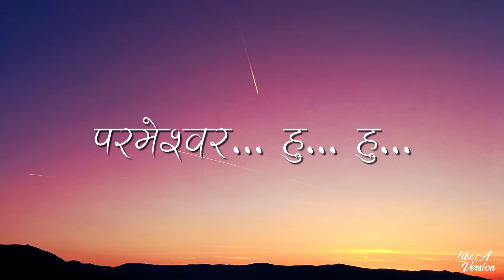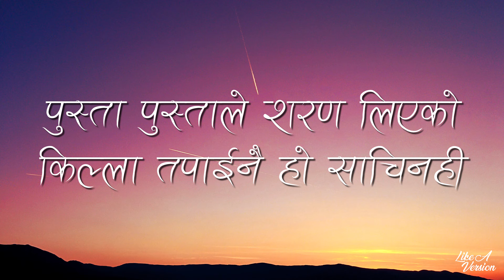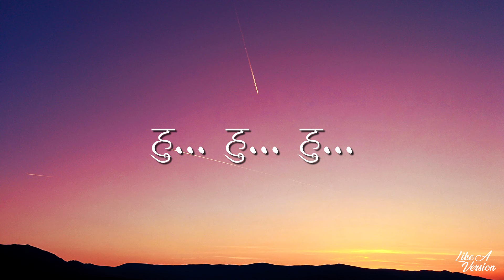Hey Parmeshwor (Lyrics Video) - Adrian Dewan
Hey Parmeshwor is a nepali christian worship song by Adrian Dewan Do you know this song before?

🎤 Lyrics:             🎸Chord: C#
हे परमेश्वर हेर्नुहोस हामीलाई
हामी आएका छौ तपाईकै सिंहासनको अघि
अरु छैन हाम्रो कोहि ईश्वर
तपाई मात्र जिउदो आराधनाको योग्य
(परमेश्वर... हु... हु... हु...) 2

हे परमेश्वर सुन्नुहोस हामीलाई
हामी पुकार्दैछौ
तपाईकै सामर्थिलो नाउँलाई
अरु छैन यहाँ कुनै ईनार
तपाई मात्र हाम्रो कहिल्यै पनि नसुक्ने

(मुहान... हु... हु... हु... )
(परमेश्वर... हु... हु... हु...)

पुस्ता पुस्ताले शरण लिएको किल्ला तपाईनै हो
जाती जातिले भर परेको ज्योती तपाईनै हो

हे परमेश्वर भन्नुहोस् हामीलाइ
हामी जिउन पर्ने कसरी तपाईकै निम्ति
अरु छैन हामिलाई ज्ञान दिने
तपाई मात्र हाम्रो असल गोठालो
( सर्बज्ञानी... हु... हु... हु...)

(पुस्ता पुस्ताले शरण लिएको किल्ला तपाईनै हो येशू
जाती(जातिले भर परेको ज्योती तपाईनै हो) 2

(हे... परमेश्वर... हु... हु... हु...) 2